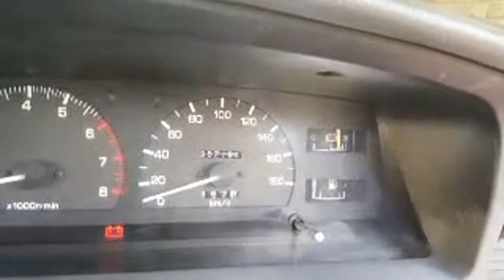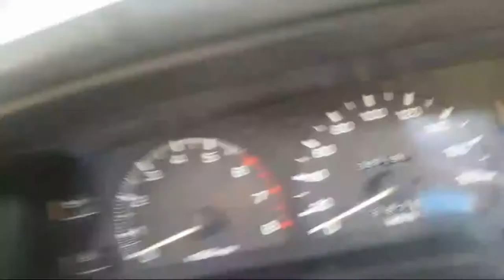Toyota OBD1 Checking Error Codes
TARAGO PREVIA ESTIMA Thank you for being here and watching my content.
I appreciate you all. You make this channel possible.